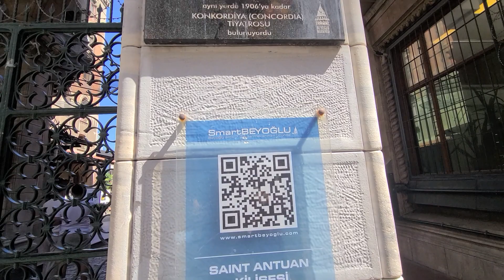튀르키예(터키) 석달살기 623, Istanbul 이스탄불 06, 성 안토니오 성당 Saint Antuan Kilisesi 01, Istiklal Cd. 02, 혼행 70-75.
그냥, 여행... 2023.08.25.금, 튀르키예(터키) 석달살기 623, Istanbul 이스탄불 06, 성 안토니오 성당 Saint Antuan Kilisesi 01, Istiklal Cd. 02, 탁심광장 상업지구 거리 02, 혼행 70-75, 기간은 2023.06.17.(토)~08.30.(수), 정확하게는 75일 여정, 이스탄불, 튀르키예(터키).
August. 25th. 2023., Friday.
Türkiye (Turkey) Three-month Life (75 Days to be Exact) 623, Istanbul 06, Saint Anthony's Cathedral, Saint Antuan Kilisesi 01, Istiklal Cd. 02, Taksim Square Commercial District Street 02, Alone Traveling 70-75, Period 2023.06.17. (Sat) - 08.30. (Wed), 75 Days to be Precise, Istanbul, Türkiye (Turkey).
Just because traveling, Türkiye (Turkey) Three-month Life (75 Days to be Exact) 623, Istanbul 06, Saint Anthony's Cathedral, Saint Antuan Kilisesi 01, Istiklal Cd. 02, Taksim Square Commercial District Street 02, Alone Traveling 70-75, Period 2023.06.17. (Sat) - 08.30. (Wed), 75 Days to be Precise, Istanbul, Türkiye (Turkey).